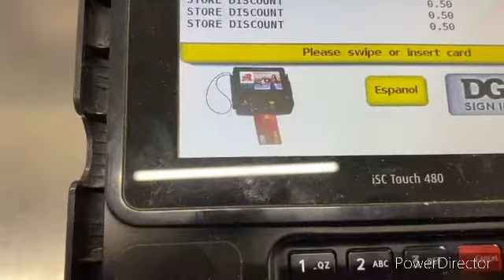VLOGMAS DAY 17 CAR BACK & LAST DAY AT WORK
VLOGMAS DAY 17 CAR BACK & LAST DAY AT WORK This showing you a little bit of my day last day of work and I got my car back what is you saying I’m on One good day starting off I don’t know about the ending get ready with me